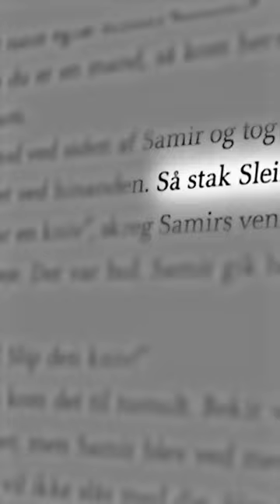iFronten Podcast: Ali K fortæller om sin fortid med rapperen Sleiman!